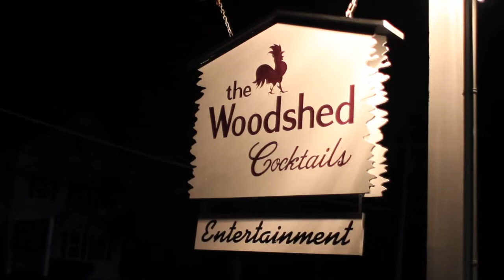The Dave Foley Band